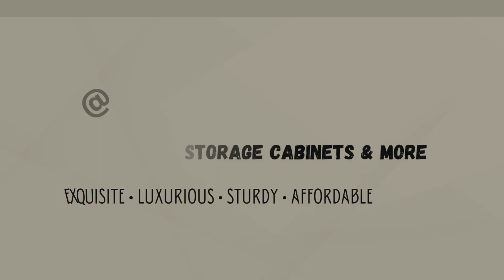Visit Madel Boutique || TikTok Shop Showcase